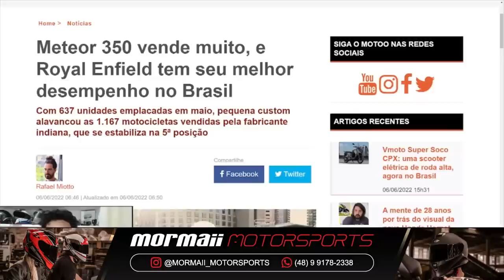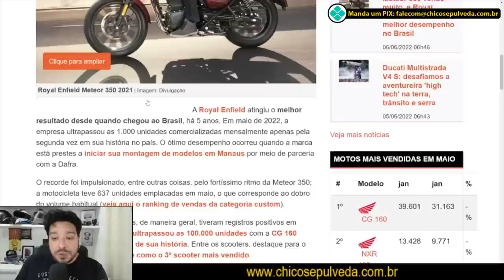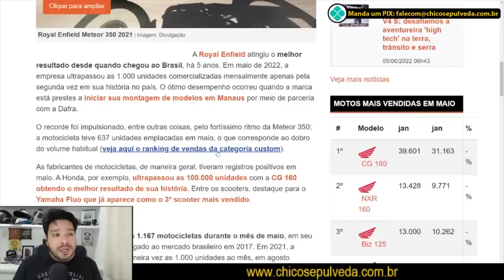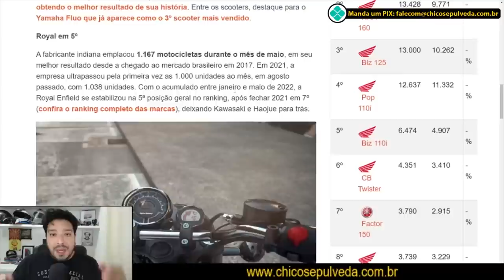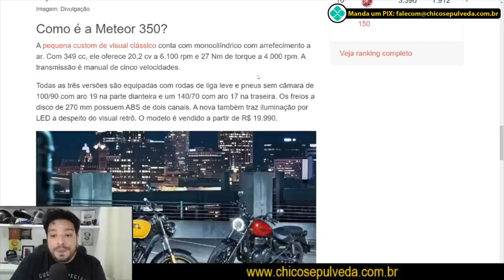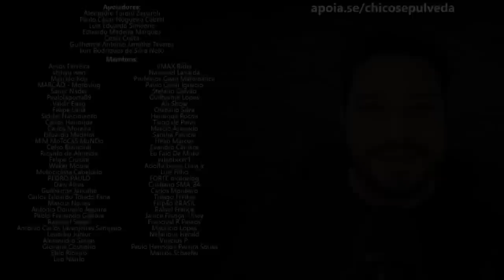Meteor 350 eleva o desempenho da Royal Enfield no Brasil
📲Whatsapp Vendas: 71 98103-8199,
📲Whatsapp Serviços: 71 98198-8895